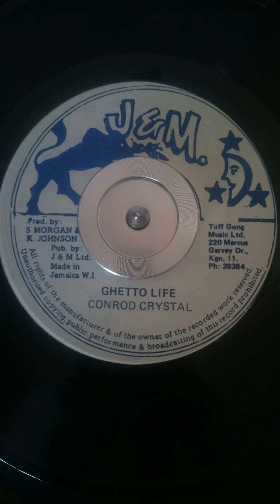Conrod Crystal - Ghetto Life - 7inch / J&M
Conrod Crystal - Ghetto Life
Label: J&M